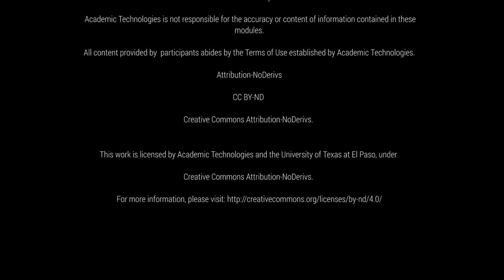Academic Dishonesty Prevention Strategies